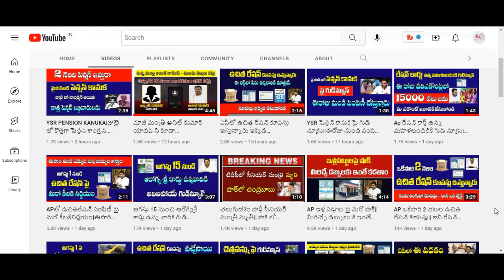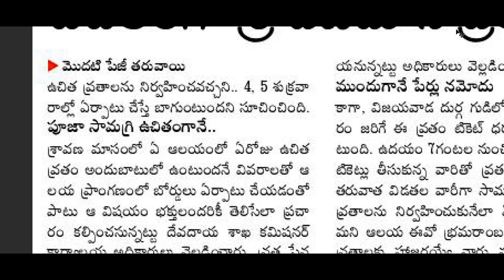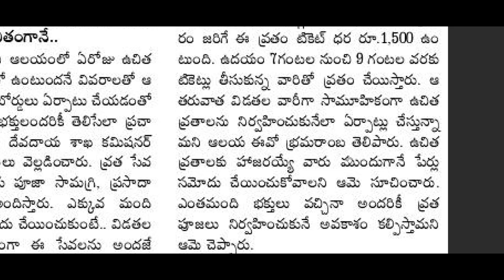మహిళలకు గుడ్ న్యూస్ చెప్పిన సీఎం జగన్|| ఆగస్టు నెలలో మహిళలందరికీ పూజా సామాగ్రితో పాటు ఇవన్నీ ఉచితం